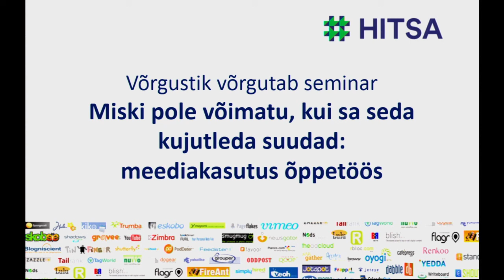Võrgustik võrgutab Meediakasutus Õppetöös - Triin Pajur